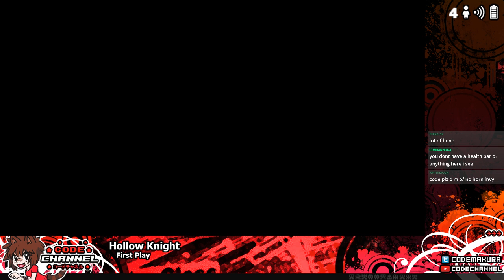Hollow Knight (First Play) Ep.21 -- Birthplace & Colosseum (Nov 11th 2018)